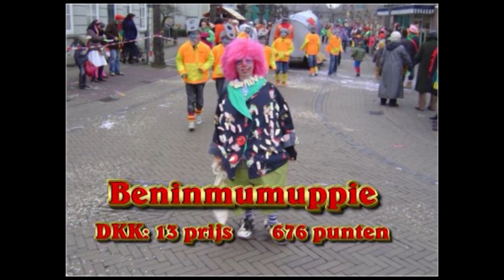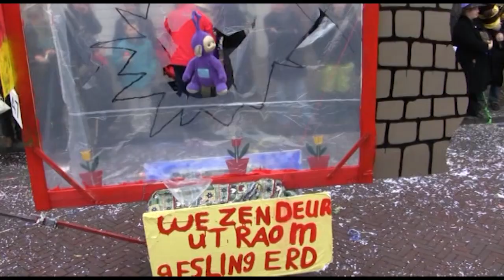0404 Kinderoptocht Boemeldonck 2009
Kinderoptocht Boemeldonck 2009
Kinderoptocht van Boemeldonck (Prinsenbeek) op zaterdag 21 februari 2009 met 104 deelnemers en de Prinsenwagen.

Karnaval 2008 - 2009 met het motto: We zen d'r aon verslingerd.
Prins Jonas XLIII (John Heller) met hofdames Annick-Fleur Dircken en Sanne van Hees.

BAK staat voor: Beeckse Algemene Karnavalsstichting, opgericht op 28 februari 1966. Onder het motto 'Karnaval voor iedereen' organiseert de BAK van Boemeldonck jaarlijks vele karnavaleske evenementen in Boemeldonck.
De BAK is een vrijwilligersorganisatie die dankzij de inzet van vele honderden vrijwilligers, clubs, kapellen, Boemeldonckers en begunstigers jaarlijks het karnaval in Boemeldonck mogelijk maakt.
De naam Boemeldonck is ontstaan uit de woorden Boemel (treintje dat bij alle stations en haltes stopt om reizigers in en uit te laten stappen, de Beek had destijds maar liefst drie Boemel-haltes), Boemelen (slenteren, op je gemak van de ene naar de andere herberg of kroeg lopen) en Donk (een hoogte in een meestal laag gelegen gebied). Om er toch 11 letters van te maken is in de naam de letter C toegevoegd.
In Boemeldonck, dus ook op de Beek (Prinsenbeek) wordt carnaval met een ‘k’ geschreven dus karnaval, zoals ook in de BAK: Beekse Algemene Karnavals(stichting)
(Bron: BoemelWiki)